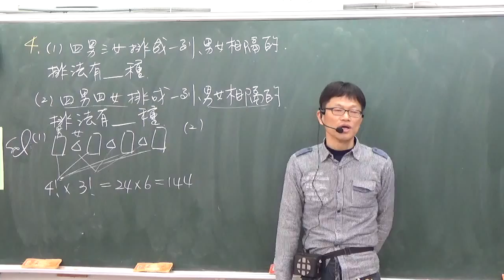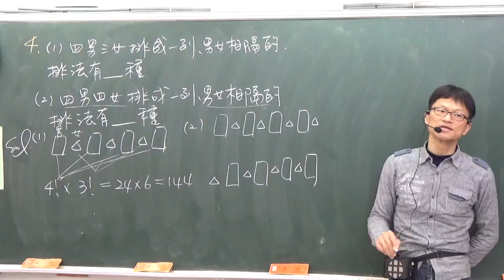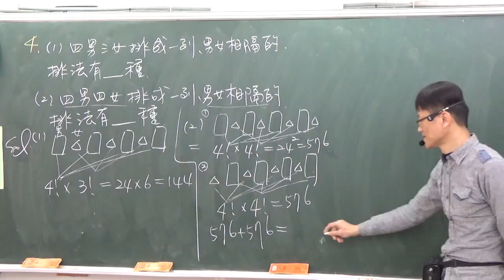B2---2--2---4---範例4---男女相隔